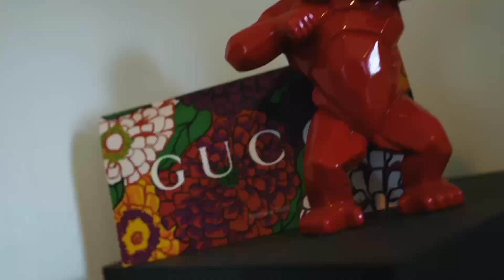Brytiago - Tu Me Enamoraste (Full Remix) FT. Varios Artistas [Video Oficial]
Miniatura Hecha Por. @darkflow39

La copya este video
Sera denunciada
No copyright crashinator889 2024.